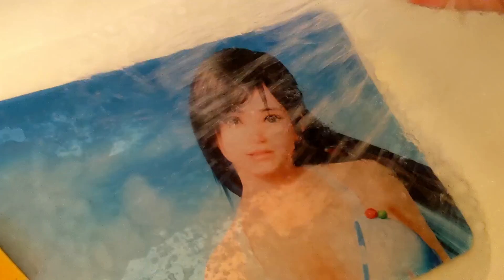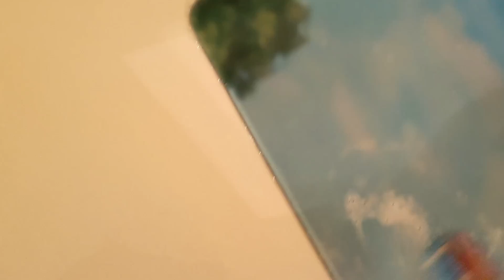how to wash a mousepad (the simple way)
This video is made as a joke. Please don't hate me... :(